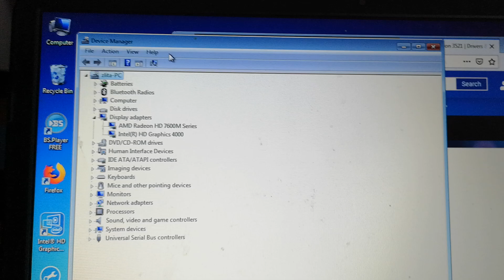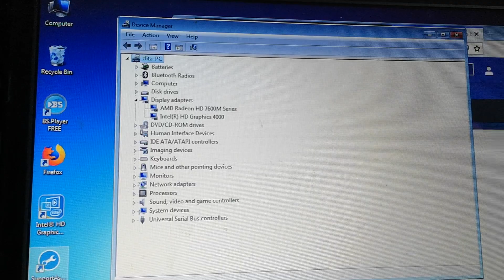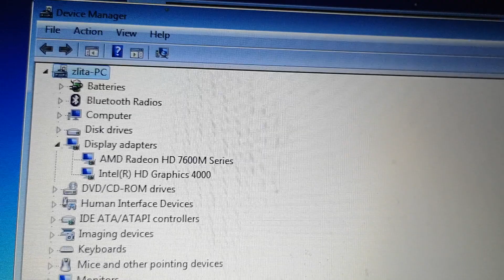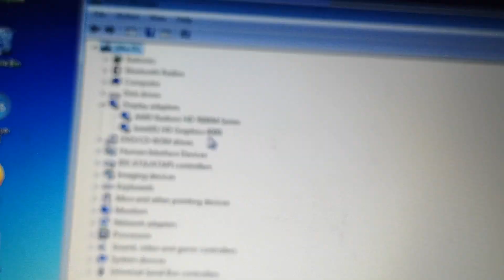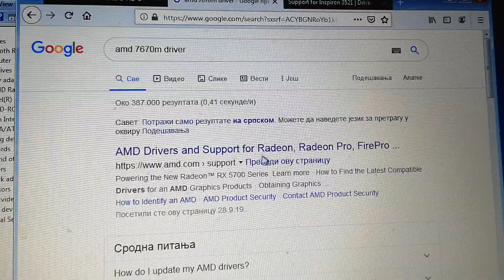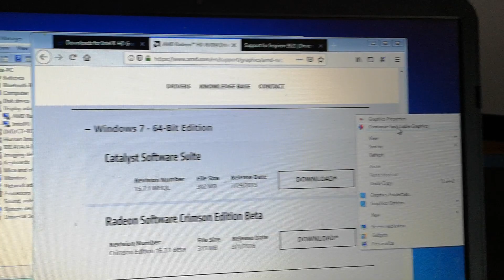Dell inspirion 3521 graphic card driver problem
Amd hd 7650m and integrated hd 4000 graphic card ptoblem with driver on dell inspirion 15 3521 laptop and how to solve it.